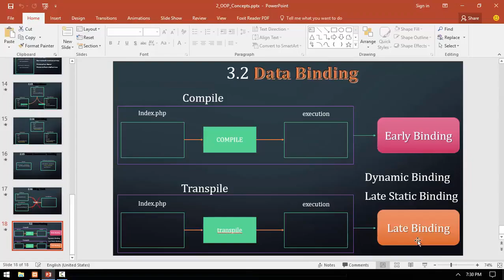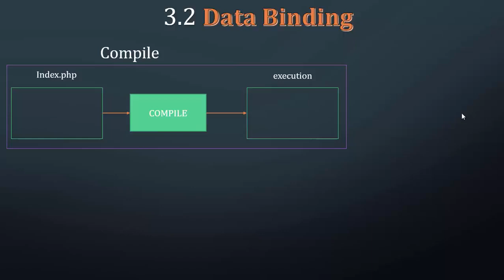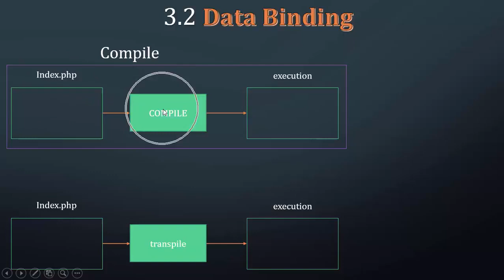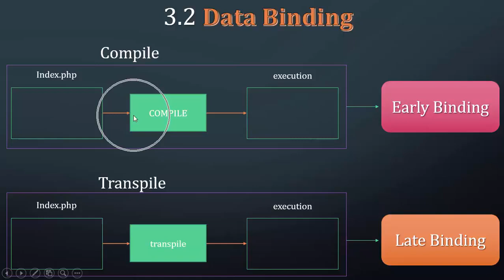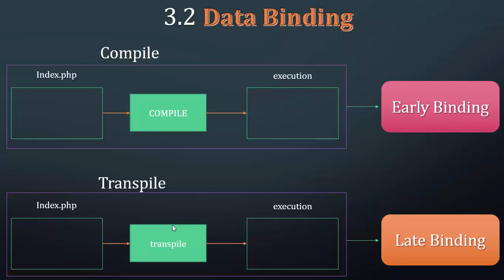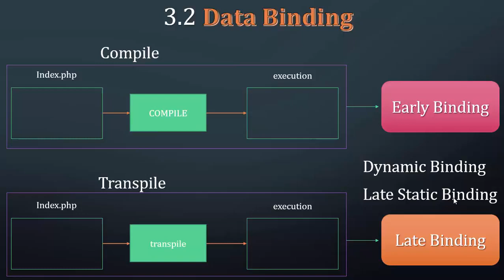33 Data Binding Introduction